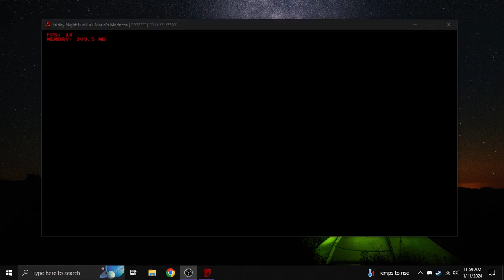Mario's Madness V2 Paranoia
One of the Best songs in the mod